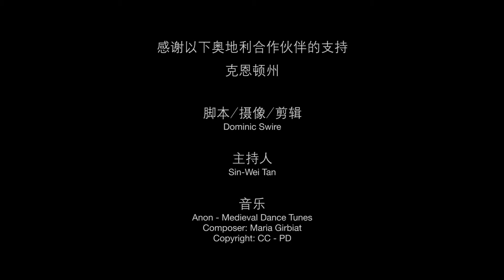Kärnten Werbung - 克恩顿州 - Carinthia (1)